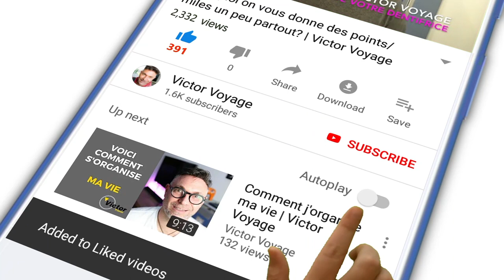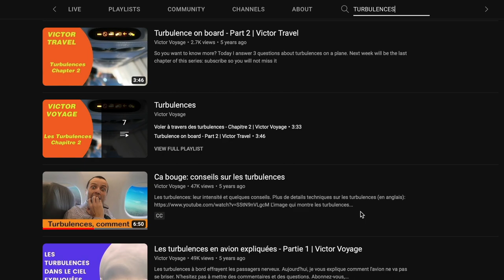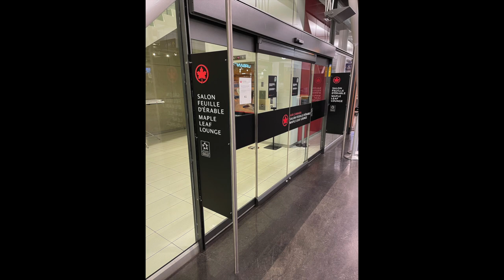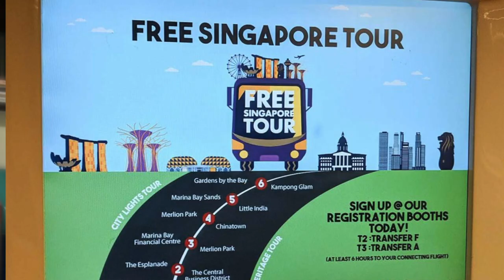MES 5 AEROPORTS PREFERES | Victor Voyage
La sélection a été difficile, mais je vous en offre 5.
On fera mes 5 aéroports les moins aimés le mois prochain.

Mais VOUS? Quels sont vos aéroports que vous aimez?

Time code:
0:00 Intro
1:13 Mes 5 aéroports pref
1:28 5e: Munich
2:38 4e: Newark
5:20 3e: Roissy CDG
7:56 2e: Montreal YUL
9:56 1ER: Singapour